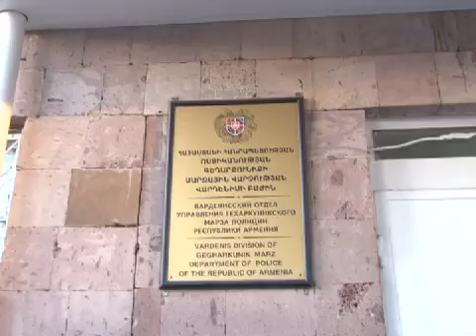Կեսգիշերն անց ի՞նչ հայտնաբերեցին ոստիկանները շատ կասկածելի ավտոմեքենայի վարորդի մոտ